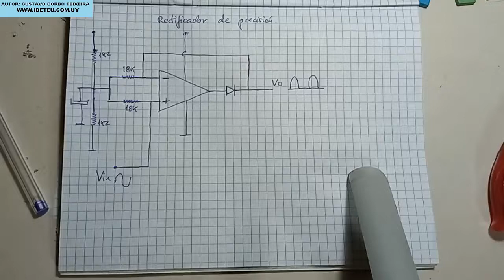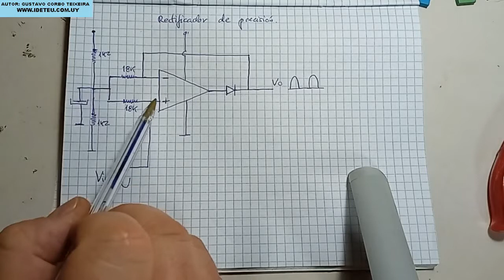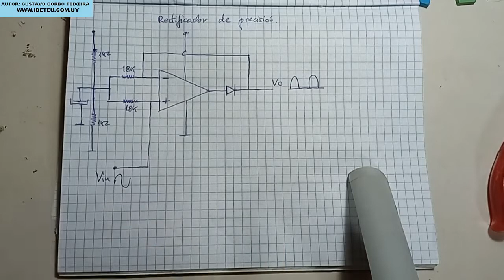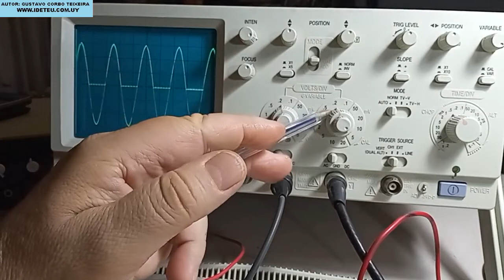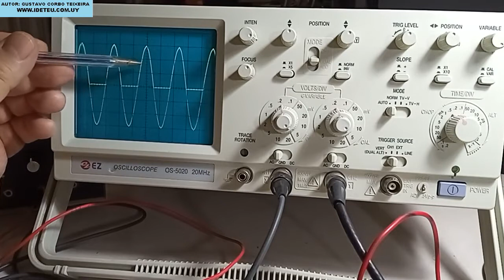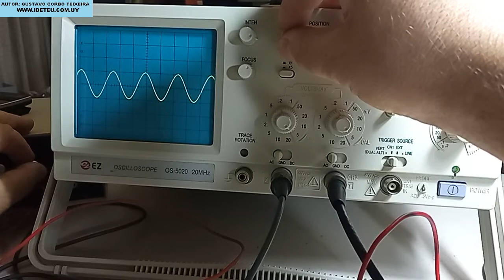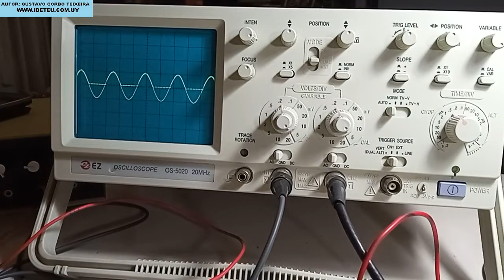RECTIFICADOR DE PRECISIÓN CON AMPLIFICADOR OPERACIONAL 741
En éste video se muestra como construir un rectificador de media onda de precisión. Se realiza con un amp operacional 741 y un diodo 1N4148. La ventaja que tiene el circuito es que el voltaje de encendido del diodo se reduce practicamente a cero debido a la ganancia del 741. Con ello se pueden rectificar señales muy débiles sin perdida de información. El circuito es apto para implementarse dentro de otros circuitos integrados y es ideal como detector de AM por ejemplo.